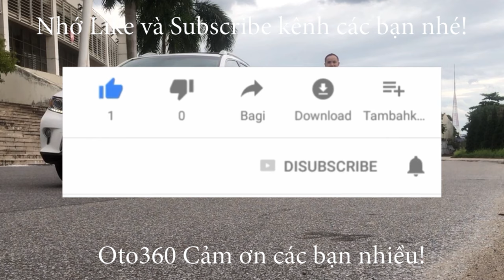Bán giao lưu cho em dai đồng hương quê lúa cái xe Mazda 3 sedan 2015 biển Hà Nội đẹp xuất sắc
Mazda 3 số tự động 1.5 Sedan màu vàng, sản xuất năm 2015, tên tư nhân, biển Hà Nội (biển tam hoa ) rất đẹp, mới chạy được hơn 5 vạn km, lốp sơ cua còn nguyên chưa hạ.
Xe được trang bị động cơ 1.5L với hộp số tự động, nội thất da cao cấp, tích hợp các phím điều khiển trên vô lăng, sang số thể thao trên vô lăng, màn hình, đầu DVD, camera lùi, cảm biến lùi, gương gập điện, điều hoà tự động, cửa nóc.